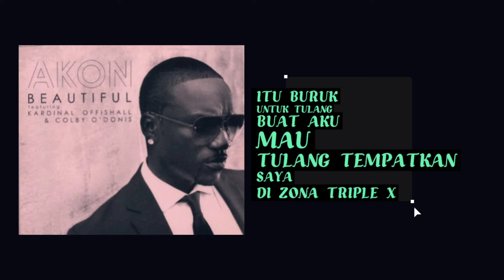Akon - Beautiful ( terjemahan )